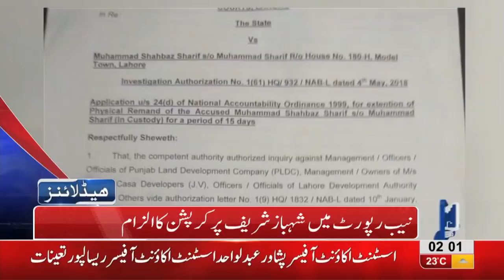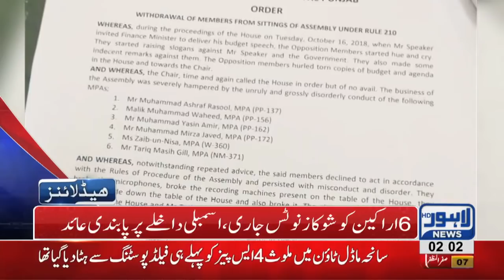02 AM Headlines Lahore News HD – 17 October 2018